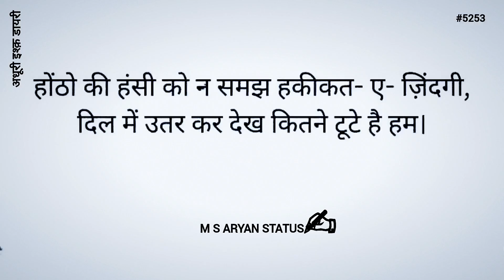होठों की हंसी || 😊Dard Bhari Shayari❤‍🩹 || M S ARYAN STATUS #5253